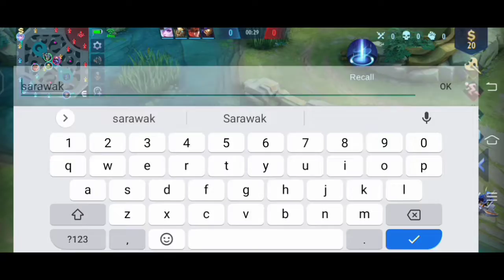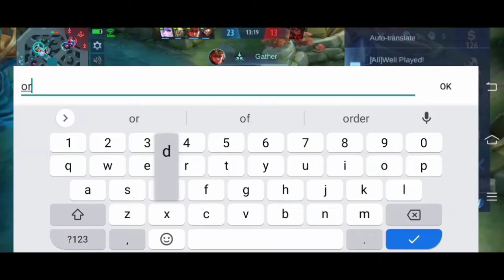Argus At Mid Lane???No Mage?? | Argus Noob Gameplay Here !! Mobile Legend Sarawak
Huahaha Argus is King Of Late Game and King Of Fighters

And Group Of
Student Gamerz Club

Argus Revamp
Argus revamp gameplay
Argus Gameplay
Argus Build
Argus Top Global
Argus Item
ARGUS DARTH VADER SCRIPT
ARGUS DARTH VADER
Sarawak Argus
SCRIPT Argus
Argus Student Gamerz
LOZER65 GAMEPLAY
ARGUS LOZER65
Script Skin Argus
Argus Top Sarawak
Argus Top Malaysia
Top Malaysia Mobile legend
Animefest
Mobile legend Script Skin

ok thanks again bye bye